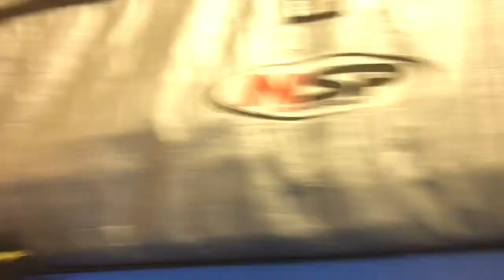The Jump Contest (Episode 17)